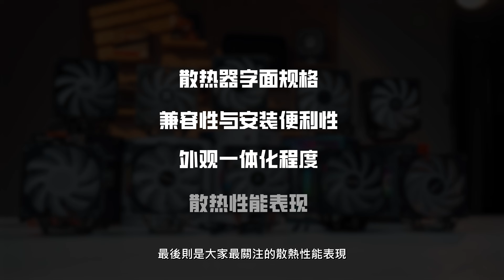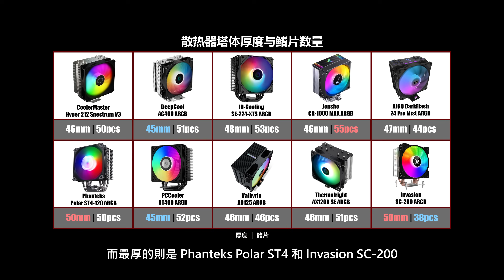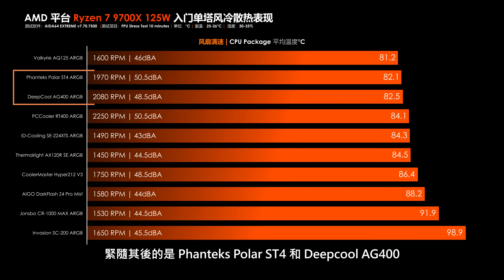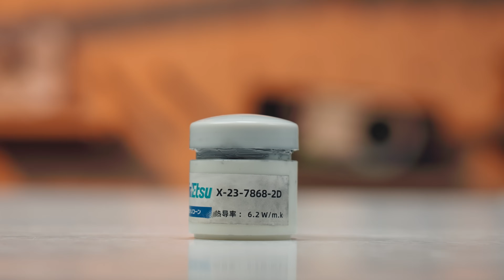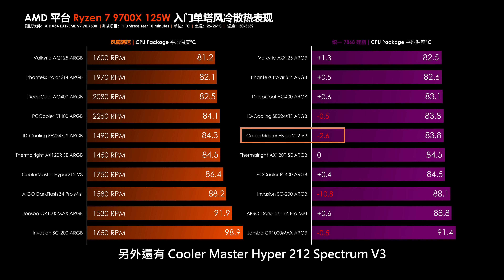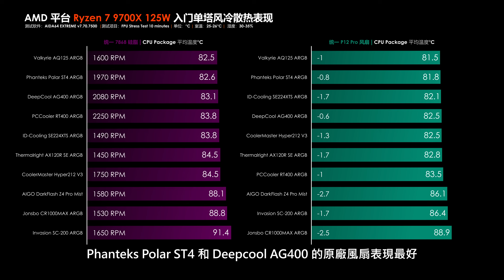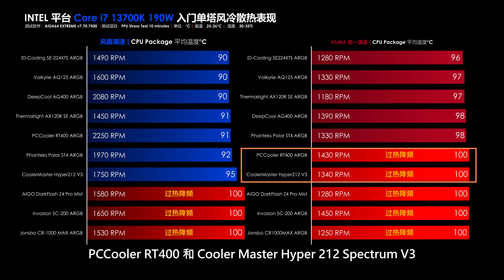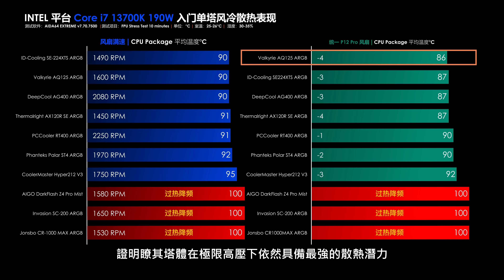【入門風冷巔峰對決 Ep.1】大馬篇：誰是Shopee RM100真王？6熱管不比4熱管強？讓你避開規格陷阱！【KENNY】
今天我要來進行入門風冷巔峰對決大比拼！
看看誰才是真正的RM100級散熱之王？
同時這背後到底藏著什麼秘密？

在這期視頻里，我們將從以下幾個維度，為你揭開真相：
✅ **規格陷阱**：熱管數量、鰭片密度真的等於高性能嗎？
✅ **安裝體驗**：哪款設計反人類？哪款又是新手福音？
✅ **顏值對決**：一體化設計、ARGB頂蓋，誰是機箱里的顏值擔當？
✅ **性能實測**：在AMD和Intel雙平台極限烤機下，誰能壓住熱量？
✅ **噪音表現**：同等噪音下，誰的散熱效率最高？
✅ **隱藏成本**：揭秘各家原廠硅脂和風扇的真實水平！

👇在評論區告訴我們，看完影片，你心目中的入門風冷真王是哪一款？

章節
00:00 簡介
01:26 10款風冷介紹與開場
01:58 字面規格
03:44 安裝體驗
06:11 外觀與一體化
08:22 噪音演示
09:16 散熱性能測試
14:31 推薦與購買建議
16:36 總結與預告
17:45 結尾

--- 本期測試產品 ---
- Valkyrie AQ125
- ID-Cooling SE-224 XTS
- Deepcool AG400
- Phanteks Polar ST4
- Thermalright AX120R SE
- PCCooler RT400
- Cooler Master Hyper 212 Spectrum V3
- AIGO DarkFlash Z4 Pro Mist
- Invasion SC-200
- Jonsbo CR-1000 MAX

歡迎各位到其他的平台去關注和追踪